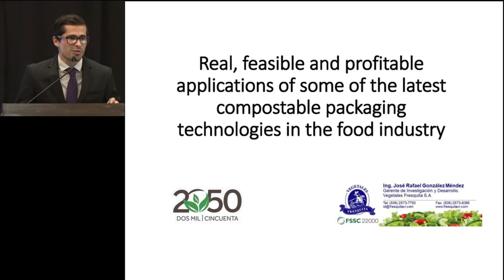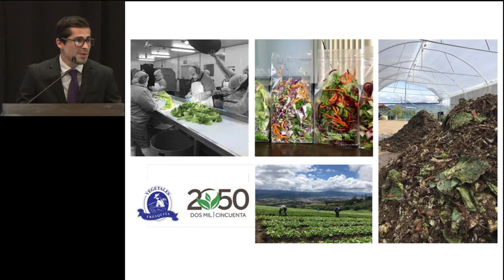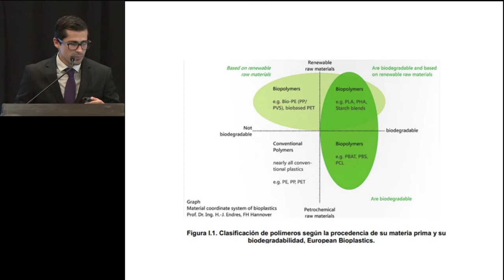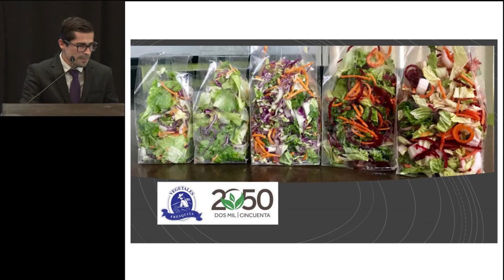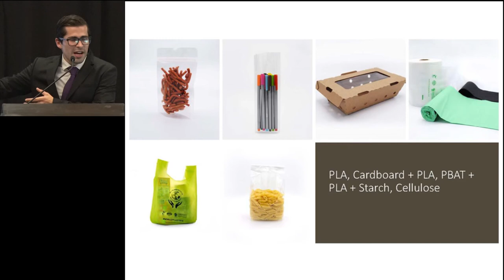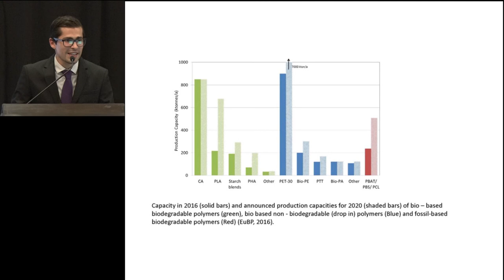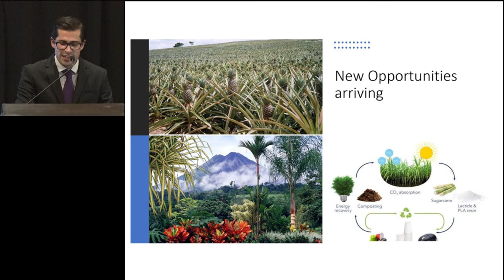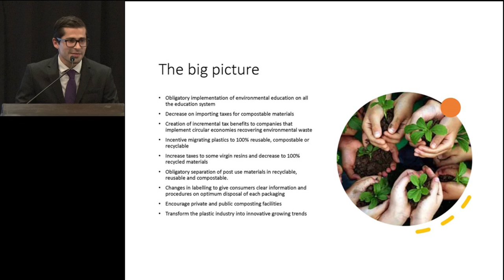ILSI AM2020: Feasible and Profitable Applications of Compostable Packaging (Jose Gonzalez)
ILSI Annual Meeting 2020

Smart Packaging for a Sustainable and Healthier World
Tuesday 21 January | 13:30 – 15:30

The Smart Packaging Revolution: Intelligent and Active Food Packaging Solutions to Extend Shelf Life, to Monitor Freshness, to Display Information on Quality, to Fight Fraud:  Jose Rafael Gonzalez

For more information about the International Life Sciences Institute, please